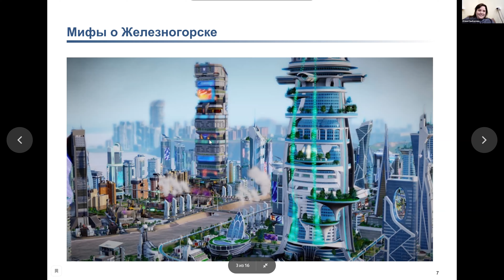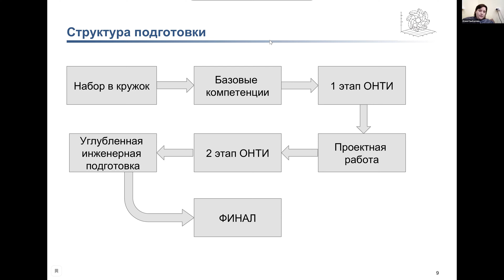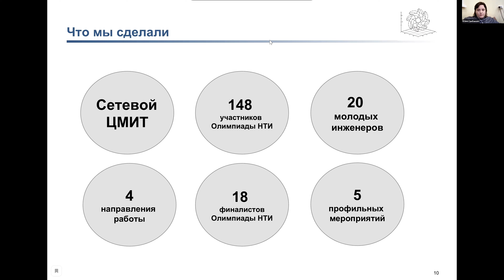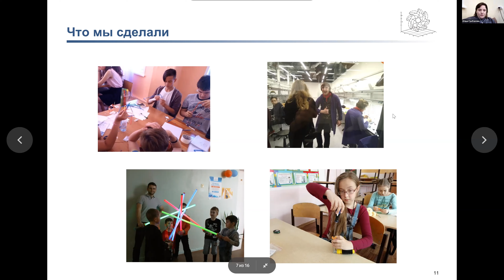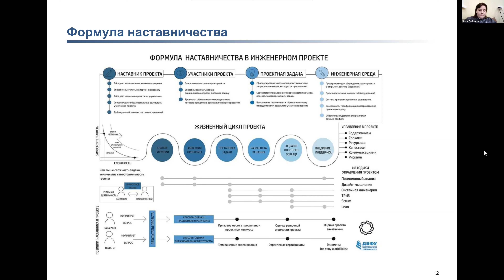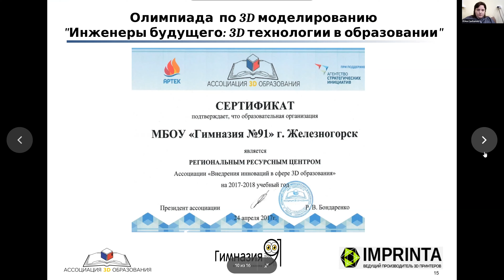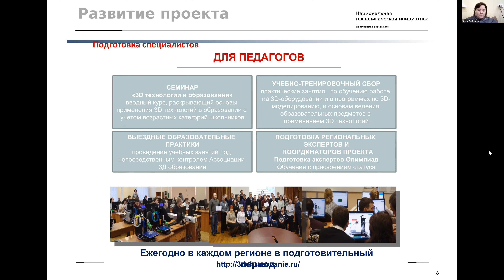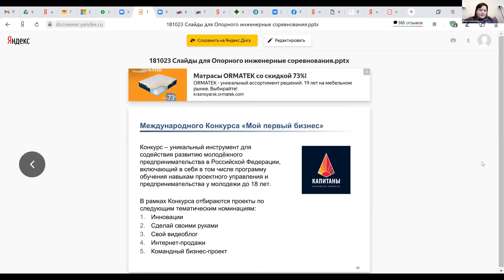Инженер, как преподаватель. Как помочь подростку с пробами в технических профессиях?